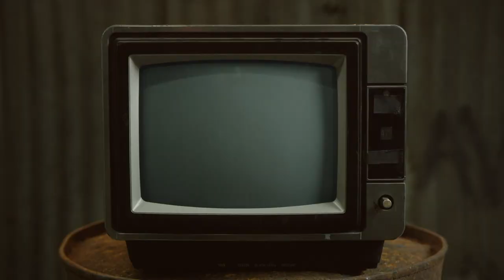Mystic Veg - Chewing The Cud - S03E27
Leigh talks Drag Race UK Spoilers... Mike looks at a way of telling the future, and in Crafty Queens not only do they create something that works, but Mike actually appreciates.